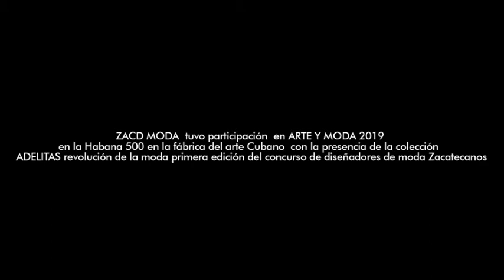ADELITAS en la Habana Fabrica de Arte Cubano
Precentacion del concurso ADELITAS en a Fabrica de Arte Cubano en la HABANA 500